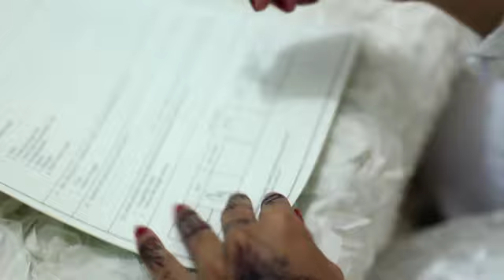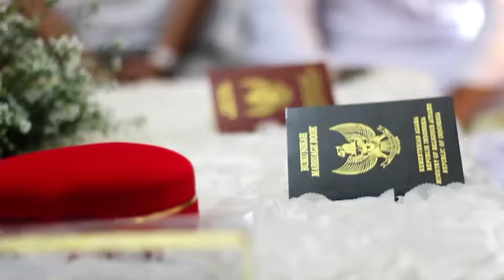The Fairytale Wedding Citra & Nakula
Thanks to all vendor:
Decoration akad @yusyoga
Tent @hany_tenda_decoration
MUA @nabilahzain_makeup
Crown @pineryshop
MC @dianasaadah
Venue & catering @pondoksagu

Reception
Venue @hotelgrandpalacemalang
Fairytale decor @uniquedecormalang
Amazing catering @radhizcatering
MUA @khadijahazzahra_makeup
Acoustik @majorminor_ent
Photographer @para.studio
Video by @elawanacreative
Merchandise @decoupage_byputri
Groom @asri.busanamuslim
Gown @sulthanboutique
family MUA @nabilahzain_makeup @dina_makeup_malang

Special thanks @cicupied & @adprastyo

Ran & Nakula
14-15th June 2019